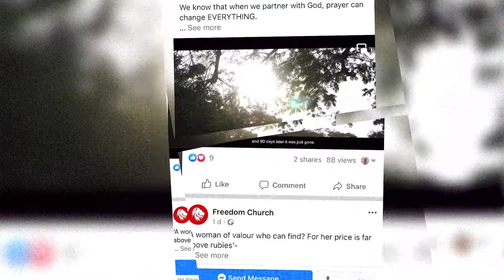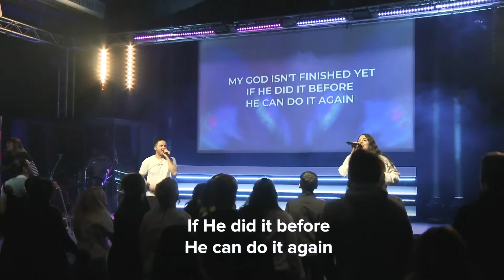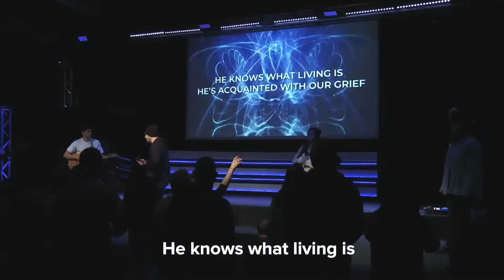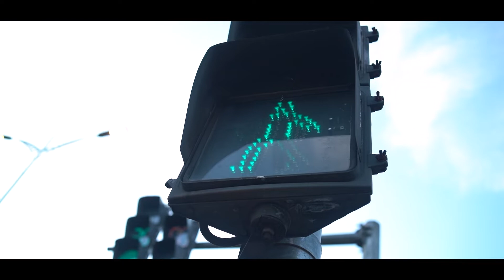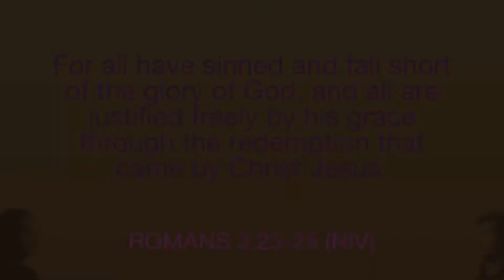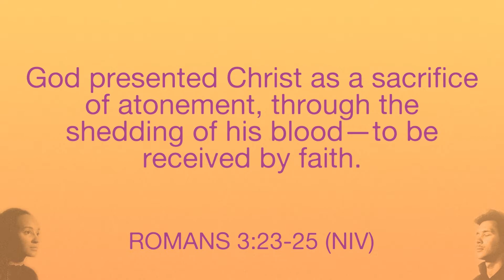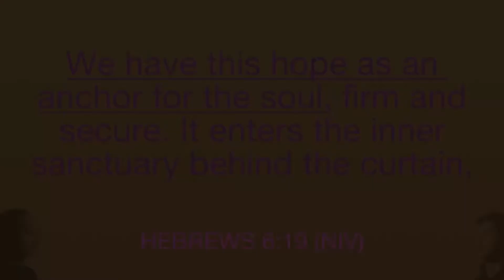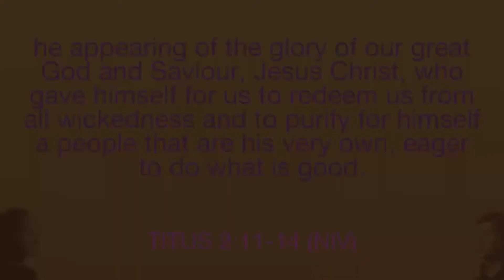HUMAN // WEEK 5 // FULL EVENT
Hey everyone!

Welcome to our next part of our HUMAN series!

If you want to learn more about what Bible says about our human experience, our bodies, same-sex attraction and our sexuality this series is for you as we will be exploring these topics together.

We can't wait to hear your story.